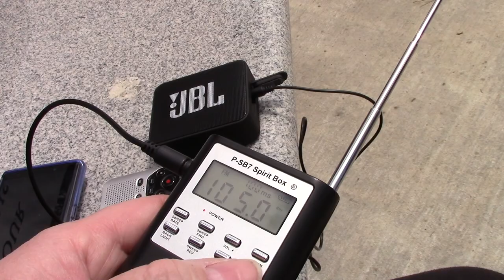stanley hill cemetery investigation